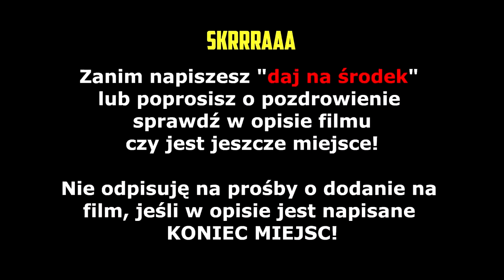ZONY! Bambiki w tarapatesach! Jakie to słodkie i dziwne! Ciepłe frytki najlepsze! | SHOTY | DEFF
ZONY! Bambiki w tarapatesach!
Jakie to słodkie i dziwne!
Ciepłe frytki najlepsze!

   !!!  KONIEC MIEJSC  !!!

nutka z outro: Free - Elektronomia _ JJD